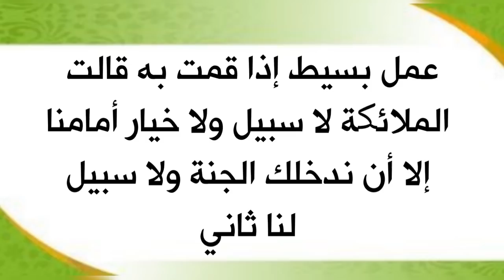تقول الملائكة لك لا بد أن ندخلك الجنة لا سبيل لنا ثاني إذا قمت بهذا العمل البسيط وأحببته